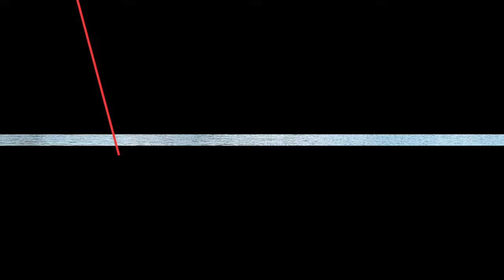Bethamangala Dam - KGF | Palar River | Waterscape 4K | Kolar Gold Fields 🏞️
Musician: INOSSI

ABOUT
Bethamangala is a small town in the Bangarpet taluk of Kolar district in the state of Karnataka. It has a large man-made lake which is a popular picnic spot and supplies drinking water to the nearby mining city of Kolar Gold Fields (KFG), about 5 miles from Bethamangala.

In the days of the British, prior to say 1957, Bethamangala was where the British workers of KGF went at weekends to sail and relax around the sailing clubhouse. It was also where Diana Dunlop kept her canoe. Her father Max ran the KGF Electricity Dept. A British woman named Molly Manley, first introduced the word game 'Scrabble' to the gentle folk of Bethamangala here under a large tree, in front of the sailing clubhouse. At Bethamangala the Palar river which originates in the Nandi hills flows through the Bethamangala and a British era Dam has been Constructed here along with another larger Dam at the Ramasagara.

Bethamangala is home to the Vijayendra temple, which dates back to the period of the Gangas, and has been renovated by the Hoysalas and the Vijayanagar rulers.

Kotiligeshwara Temple and the famous ancient Lord Venkateshwara Temple in Bangaru Tirupati, in Guttahalli are located close to the town.